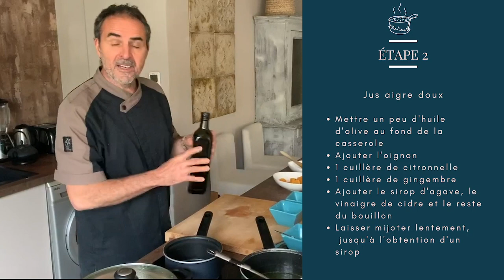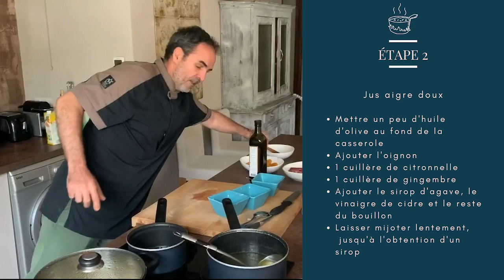Magret de canard aigre doux aux abricots et sarrasin grillé cuit à l'espagnol 💃🏽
Vous aimez les plats sucré-salé ?
Notre chef "TeePy Entrepreneur" vous propose sa recette du weekend : Magret de canard aigre doux aux abricots et sarrasin grillé by Albert Martin du restaurant Restaurant Lounge N133 Lyon 6
Recette facile et rapide mais surtout délicieuse !
Régalez-Vous !